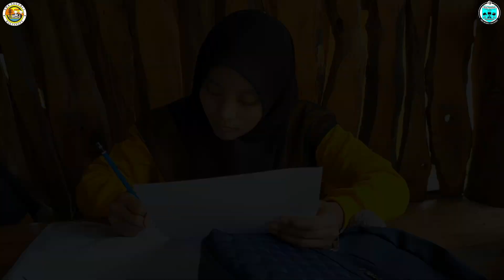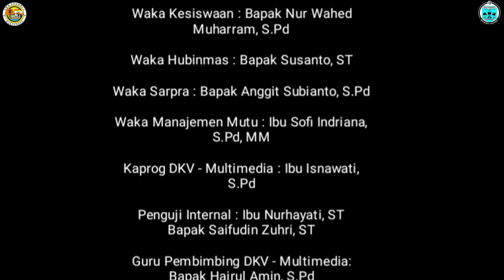CAKE OMA HARGA MURAH RASA MEWAH | LATIFA AMELIYAH XII MM 1 UKK 2022 DKV SMKN 1 KALIANGET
- fredji happy life vlog